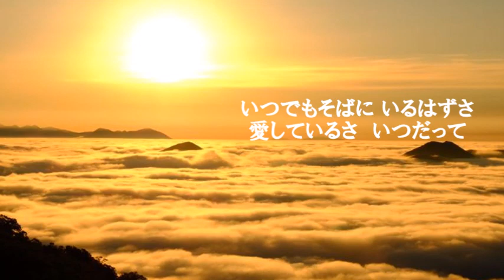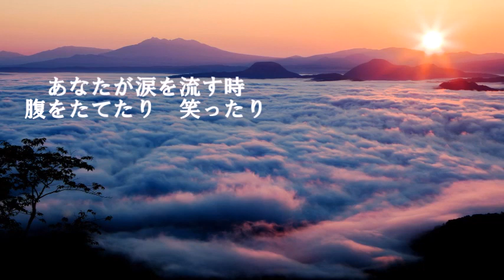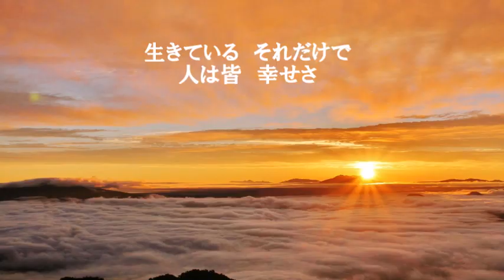【千春祭り】松山千春【あなたが僕を捜す時】（歌詞付き）（Cover）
【千春祭り】二曲目、参加させて頂きました。
「生きているそれだけで人は皆幸せさ」
とても心に深く刻まれる、沁みる言葉ですね。